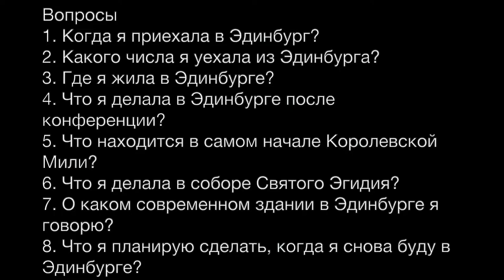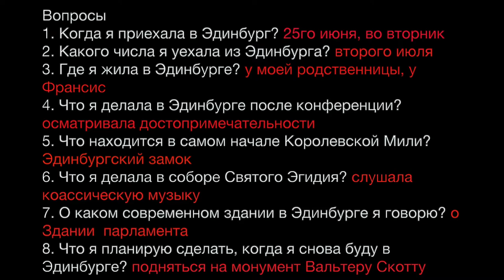7 Things to See in Edinburgh - Talking about Holidays in Russian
Video with Russian subtitles for Russian Levels A2-B1. Listening practice with questions. Download the full script in Russian and translation into English Have you ever been to Edinburgh? Have you heart about the Royal Mile? Do you want to return to Edinburgh and tell you Russian friends about Scotland?
00:58 - Вопросы к видео на аудирование:
1. Когда я приехала в Эдинбург?
2. Какого числа я уехала из Эдинбурга?
3. Где я жила в Эдинбурге?
4. Что я делала в Эдинбурге после конференции?
5. Что находится в самом начале Королевской Мили?
6. Что я делала в соборе Святого Эгидия?
7. О каком современном здании в Эдинбурге я говорю?
8. Что я планирую сделать, когда я снова буду в Эдинбурге?
Видео условно поделено на части:
01:08 - 03:19 Часть 1 / Part 1
03:19 – 05:55 Часть 2 / Part 2
05:55 – 09:33 Часть 3 / Part 3
09:33 – 11:02 Часть 4 / Part 4
10:18 - ответы на вопросы